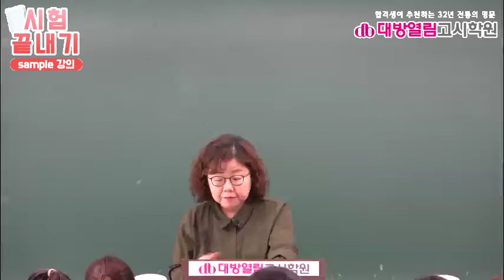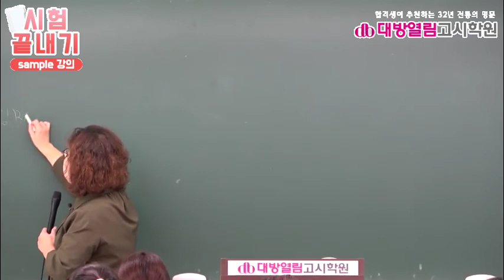간호직공무원 2021 공무원 간호관리 정규이론 21강